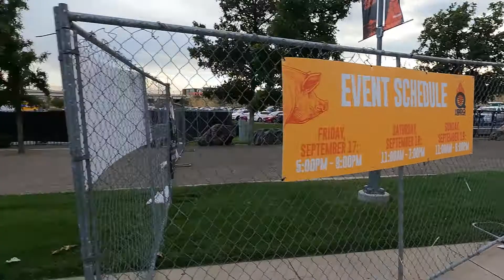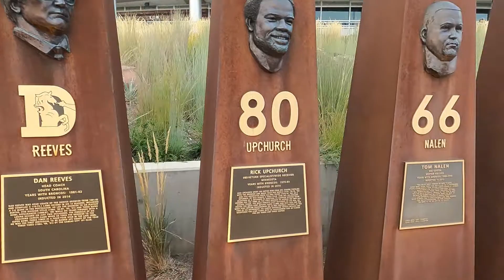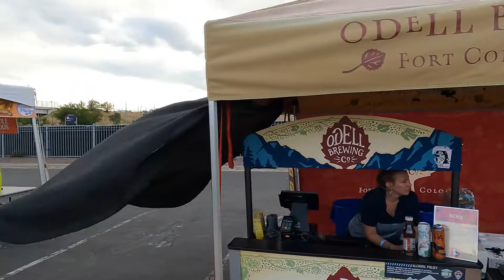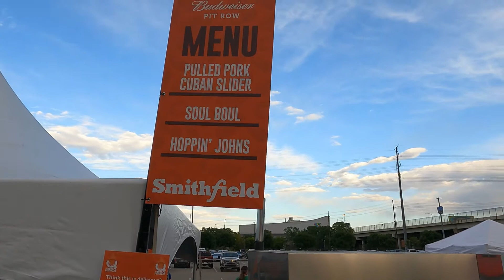DENVER BBQ FESTIVAL